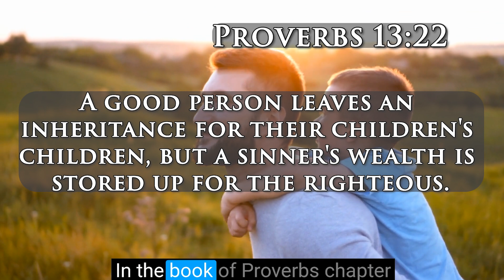What happens to your debts after you die?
In this episode of the Ask Ralph Show, Ralph Estep Jr. addresses a crucial but often overlooked topic: what happens to your debts after you die. Ralph explores how debts are handled post-mortem, offering insights into the responsibilities of heirs and the impact on your estate. Whether you’re planning your estate or dealing with a loved one’s debt, this episode provides valuable information to help you navigate these challenging situations and protect your family's financial future.

[00:00] - Introduction- The Reality of Debts After Death
[01:19] - Listener’s Question: Blake’s Concern
[03:24] - Bible Verse
[04:06] - Bruce’s Story
[06:07] - Understanding Debts After Death: Key Insights
[08:08] - Bruce's Financial Resolution
[09:16] - Actionable Steps to Prevent Burdening Family
[12:10] - The Importance of Estate Planning
[13:36] - Recap and Final Thoughts

Schedule Appointment with Saggio Management Group, Inc.